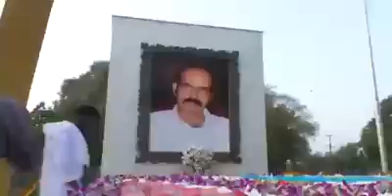పరిటాల సిద్ధార్థ తేజస్వి ల వివాహ వేడుక వీడియో | Paritala Siddarth Marriage Video | Paritala Sriram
Paritala Siddarth Marriage Video | Paritala Sriram